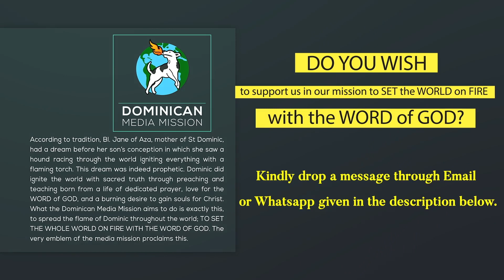24/06/23 | Reflection 1833 | Br Binay Barla OP | Luke 1:57-66, 80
Today we celebrate the birthday of St. John the Baptist, he is a special saint, besides celebrating the birthdays of Jesus and Mary, the Church liturgically celebrates the birthday of only one saint John the Baptist.
Today’s first reading containing Isaiah’s second servant song is applied to John with a prehistory. “The lord called me before I was born, from my mother’s womb he pronounced my name.” remember the angel announced John’s role in salvation history long before his actual birth.
What the servant says of himself in this song could be said by all of us, provided we look upon ourselves as having been called by god into his service. While his neighbors would have him named Zechariah and would have asked him to continue his Father’s priestly profession, God breaks with the past, gives him a new name John the Baptist and commissions him, to point to the messiah.
Bear bro/sis, all of us are born with a purpose but our purpose is not about fulfilling our dreams, achieving our goals and doing what we want in life. Our purpose is to become what God created us to be. When John the Baptist was born his neighbors were all asking, what will this child be? In answer to this question John became a prophet, who stood as a bridge between the promise and the fulfillment, the link between the old and the new testament. John was the forerunner who prepared the way of the lord. He became what God created him to be.
Like John the Baptist may we all become what God wants us to be. For God knows, knits, loves and leads us from our mother’s womb itself. This is beautifully expressed in today’s psalm “I thank you for the wonder of my being for you knit me in my mother’s womb.”
In “the tiny foot’’ Dr. Fredric Loomis narrates how, in order to spare a poor family much embarrassment wanted to secretly abort the foetus of a girl, since prenatal tests showed her to be seriously defective having only one foot. However, a voice within would not let him do so. Years later he was shocked to realize that this girl became an accomplished harpist. God seemingly chose her from the womb itself to make heavenly music.
Dear bro/sis, God is gracious and God is in charge. Am I convinced that God knows me, names me and commissions me from the womb itself?  Today John the Baptist reminds us that each one is a special delivery since God has a plane for each one of us. Amen.